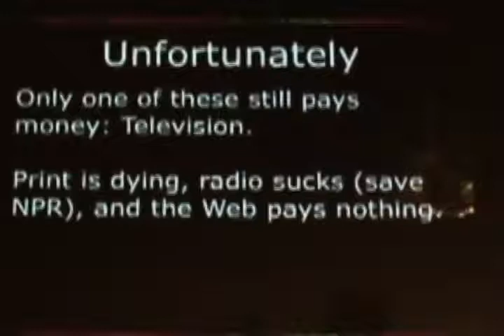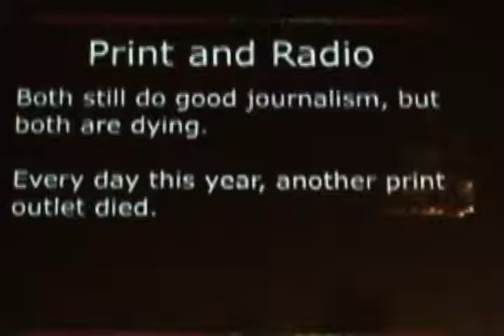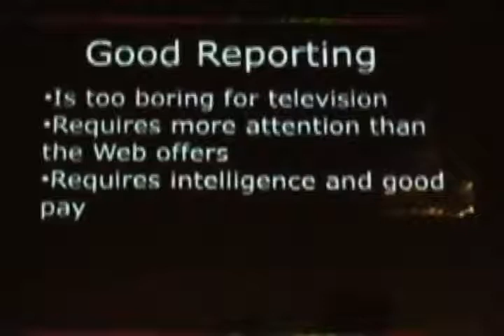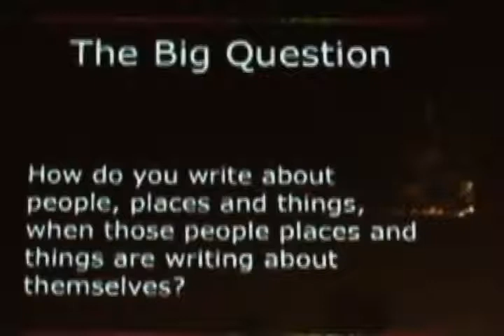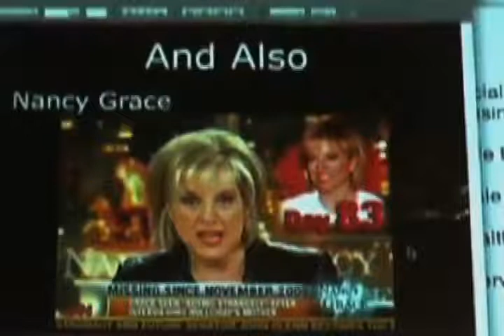Journalism is DOOOOOOOmed!